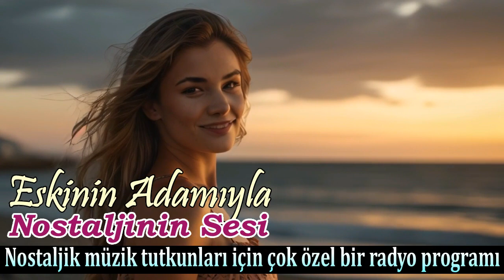Santa Esmeralda - You're My Everything (1977)